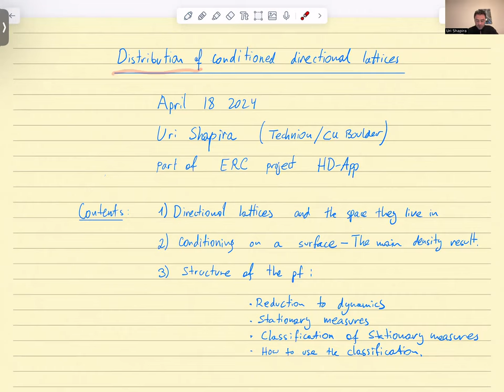Uri Shapira: Distribution of conditional directional lattices (NTWS 208)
Given an integral vector v in Euclidean n-space we project the standard lattice Z^n into the hyperplane orthogonal to v and obtain in this manner a "lattice of rank n-1" in that hyperplane, which is called "The directional lattice D(Z^n,v)".
In this talk I will discuss results about the limit distribution of directional lattices as we let the vector v vary in some natural sets from a number theoretic point of view. These include, balls, spheres, non-compact quadratic surfaces, and integral vectors approximating an irrational line.

Original air date:
Thursday, April 18, 2024 (8am PDT, 11am EDT, 4pm BST, 5pm CEST, 6pm Israel Daylight Time, 8:30pm Indian Standard Time, 11pm CST)
Friday, April 19, 2024 (1am AEST, 3am NZST)